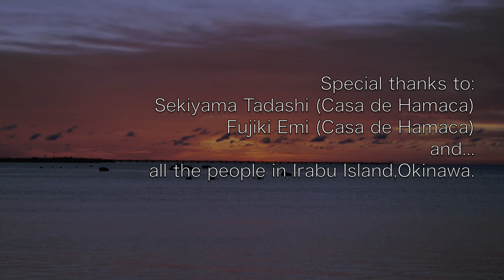When You Wish upon a Star 〘伊良部島Live2011〙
2011年夏、沖縄の伊良部島で開催したサンセットライヴからの映像です。